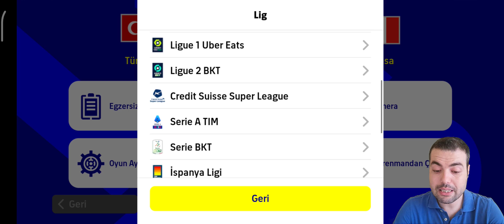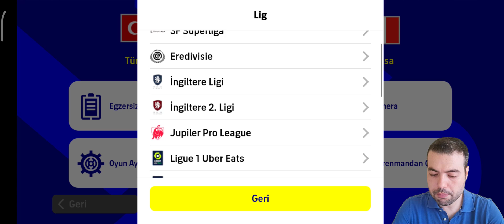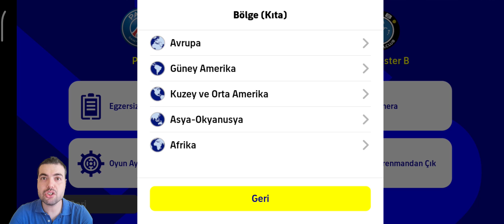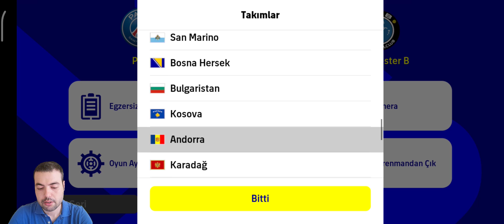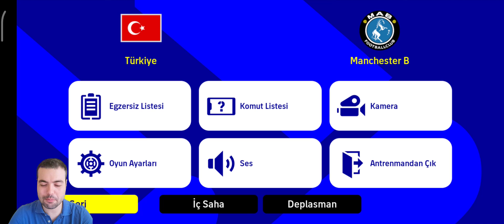ANTRENMAN SİSTEMİ ( EFOOTBALL 2022 MOBILE )